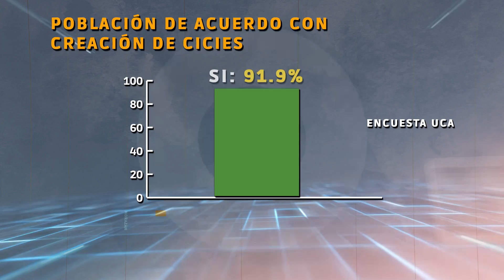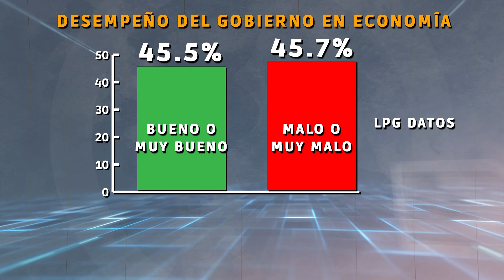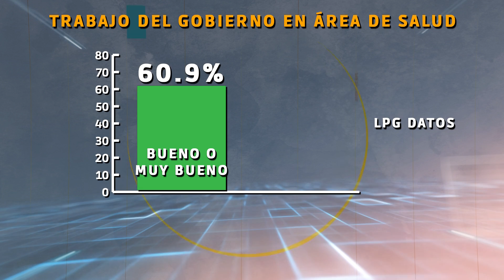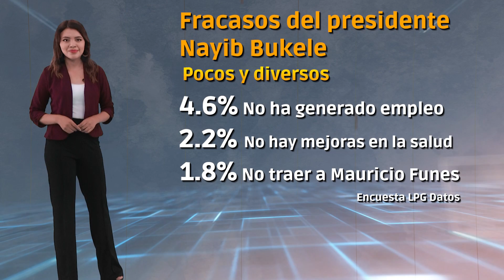POBLACION EVALUA 100 DIAS